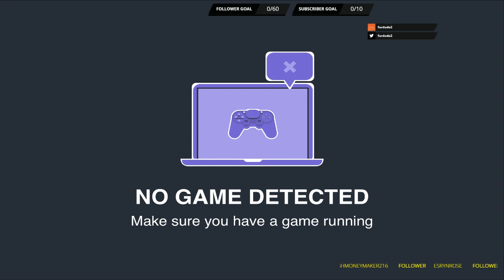Hey Lets Play some Classic WoW y'all!! !F4F